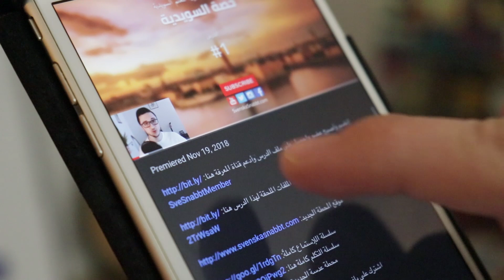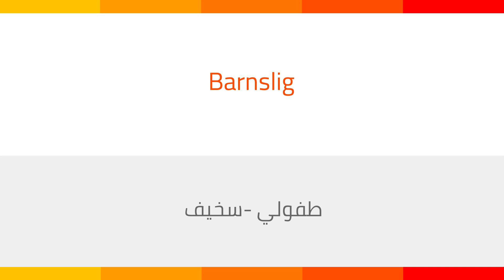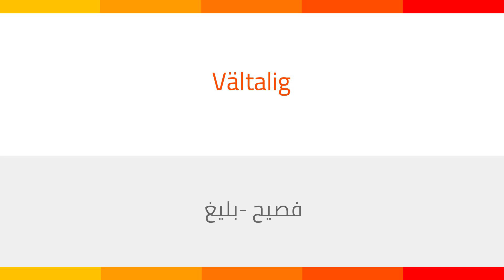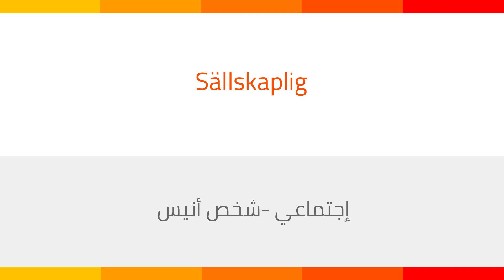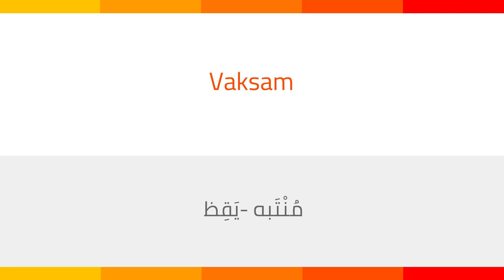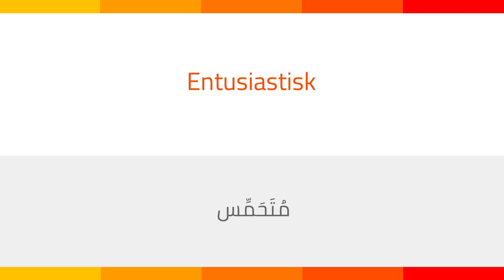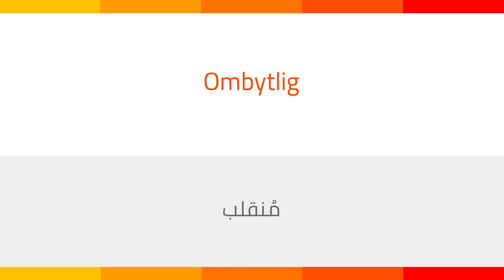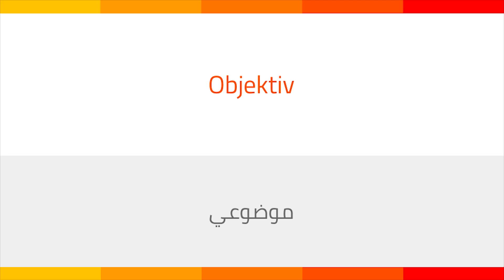كلمات لوصف الاخرين والطباع بالسويدية